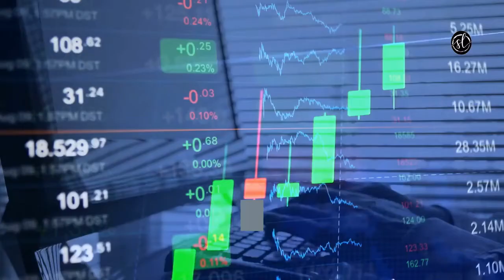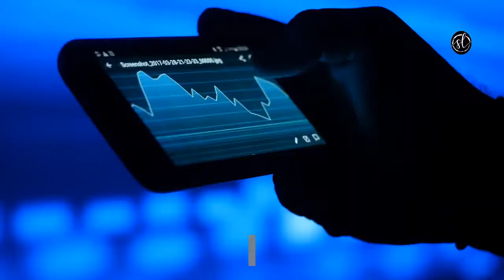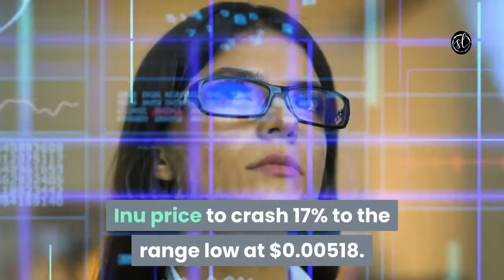Shiba Inu Coin Shiba Coin Shib Coin Shiba Inu Token [July] - Shiba Inu Spikes After Sell Off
More Shiba Inu Coin News Today Here (shiba inu coin)

Shiba Inu Coin Shiba Coin Shib Coin Shiba Inu Token [July] - Shiba Inu Spikes After Sell Off (shiba inu coin). Shiba inu and shiba in and shiba inu coin this shiba and shib this shiba coin and shiba inu coin news today and shibaswap and shiba inu coin prediction and shiba swap this how to buy shiba inu coin and shiba inu live this shib coin and shiba inu price prediction.